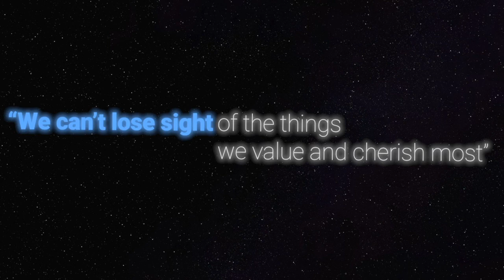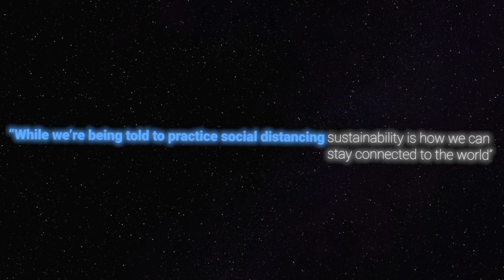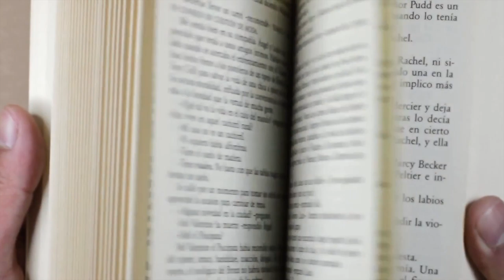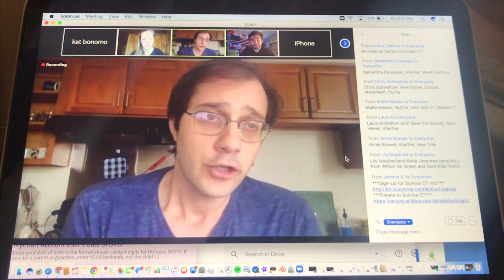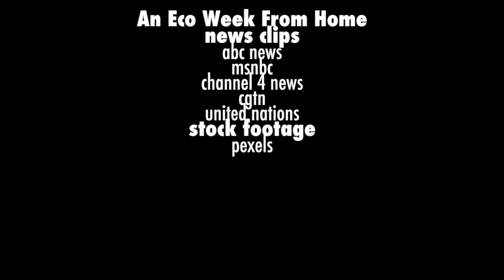"An Eco Week from Home"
"An Eco Week from Home" documents the 2020 virtual eco week at Pomperaug high school.